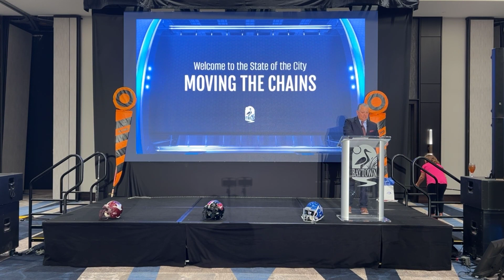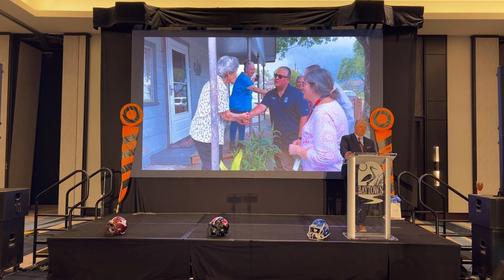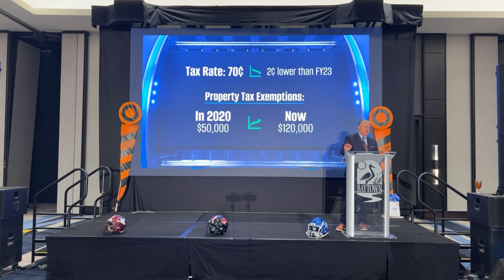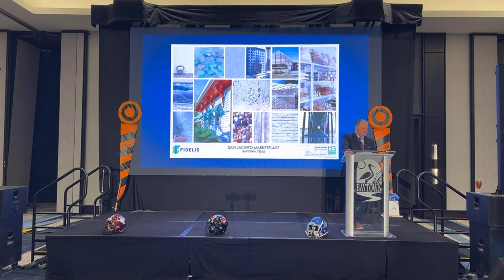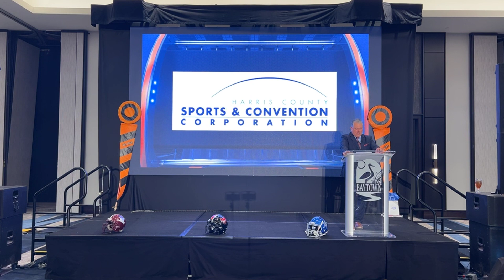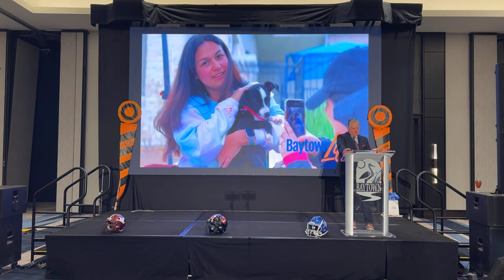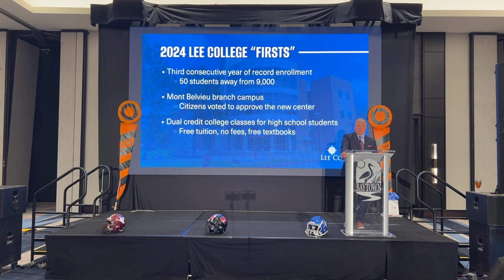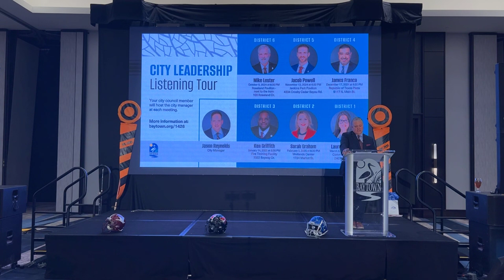State of the City 2024 | Moving the Chains | Baytown, TX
Mayor Brandon Capetillo hosts our annual State of the City luncheon at Baytown's Hyatt Regency Convention Center. He highlights our City's successes, challenges, and what we're doing to move the chains going forward.